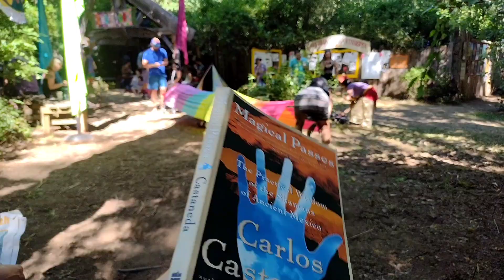Trip to the Oregon country fair ! 4th of July weekend 2022